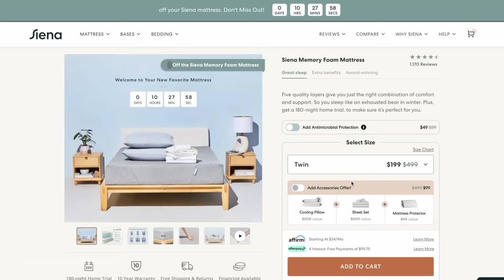Oakley PULLS OUT her own FIRST tooth!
If you want the new comfy Siena mattresses we just received for Tatum and Oakley (we love them): Our Siena Mattress